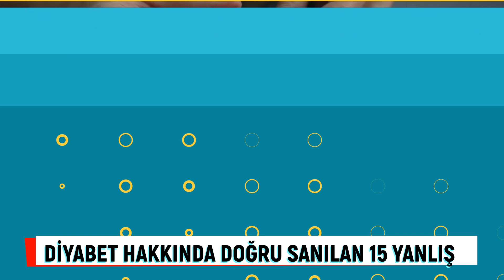Diyabet hakkında doğru sanılan 15 yanlış! Diyabet şeker hastalığı nedir?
Toplumda görülme sıklığı giderek artsa da diyabet hakkındaki yanlış bilgiler, hastalığın tanı ve tedavi sürecinde önemli aksamalara neden oluyor. Diyabet sık görülmesine karşılık belirtileri yeterince bilinmiyor. Oysaki diyabet dünyada çok rastlanan bir hastalık türüdür. Dünyada her 11 kişiden birinin diyabete bağlı sorun yaşadığı biliniyor. Kalp, körlük, felç, böbrek yetmezliği ve organ kayıpları gibi ciddi sonuçlara yol açabiliyor. Acıbadem Kayseri Hastanesi Endokrinoloji Uzmanı Doç. Dr. Yasin Şimşek, diyabet hakkında doğru bilinen 15 yanlışı şöyle anlattı.

00:00 Diyabet şeker hastalığı nedir?
01:05 Diyabet hastalığı herkeste görülebilir
01:32 Diyabet yalnızca obezlerde görülmez
02:01 Ailede diyabet olması hastalığa yatkınlık riskini artırır
02:33 Bilinçsiz beslenme diyabete davetiye çıkarabilir
02:58 Diyabet gizli şekere göre çok daha riskli
03:32 Diyabet ilacını bırakmak tedavide aksamalara yol açıyor
04:20 İnsülin takviyesi bazı hastalarda ilk seçenek olabiliyor
04:45 İnsülin bağımlılık yapan bir ilaç değildir
05:11 İnsülini göbekten yapmak karın bölgesinde kilo artışına yol açmaz
05:37 İnsülinler oda sıcaklığında bir ay bozulmadan saklanabiliyor
06:03 İnsülin gıdalarda bulunan bir madde değildir
06:32 Saf şeker içiren gıdalar şekeri hızla yükseltir
07:04 Diyabet hastalığı vücuda zarar verir
07:40 Diyabet çok eski bir hastalıktır
08:25 Bilinçli yapılan spor diyabet hastalarının yararınadır